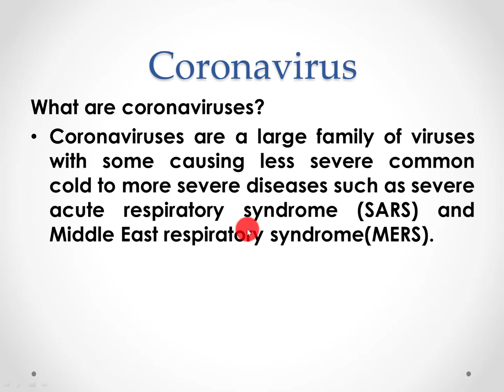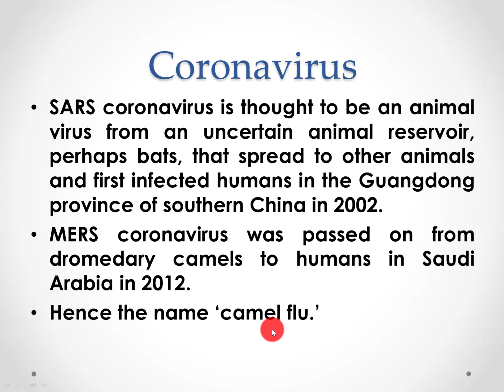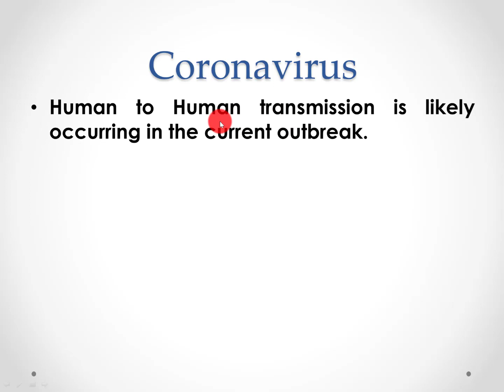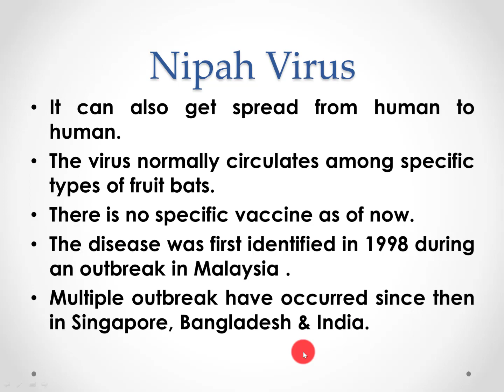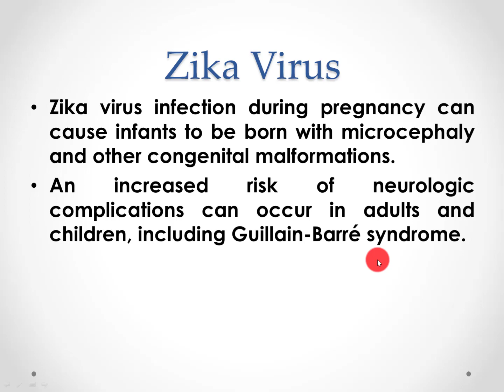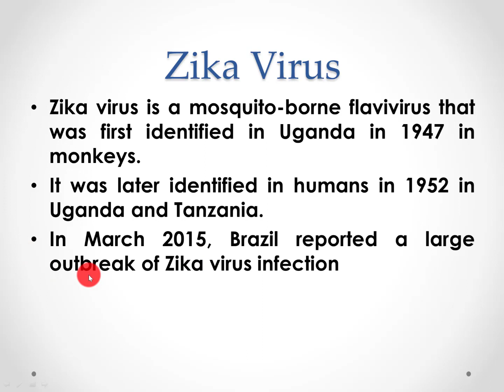Coronavirus Outbreak in China 2020 | UPSC | 2018 Nipah Virus & 2015 Zika Virus Outbreaks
AT least 25 people have died in China due to Coronavirus outbreak & many cities have been sealed.

A similar Nipah Virus outbreak was in news in 2018 in Kerala, Indian.

In 2015, Zika virus outbreak in Brazil made global headlines.

World Health Organisation has been guiding the fight against such outbreaks and researchers in different nations are in search of vaccines to cure these diseases.

The issue is extremely important for preparation of current affairs for all competitive exams including UPSC, SPSCs, CLAT, Banking, SSC among others.